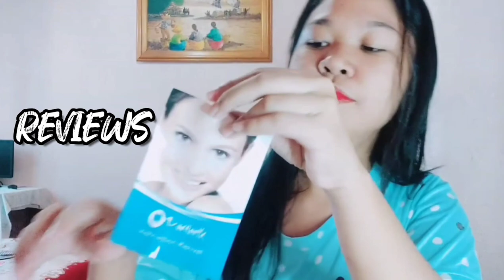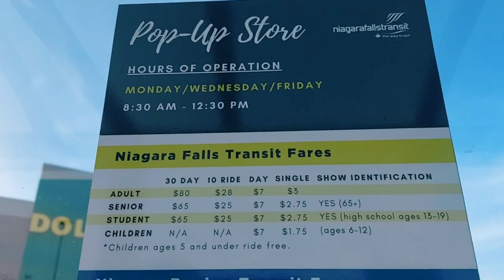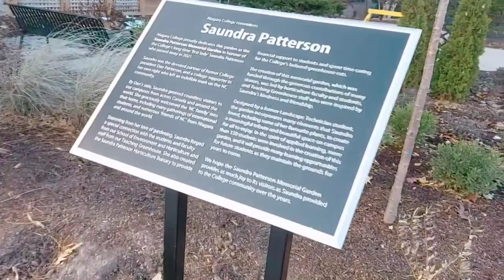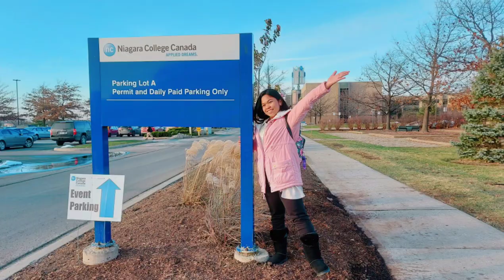NIAGARA COLLEGE ON-THE-LAKE CAMPUS | INTERNATIONAL STUDENT LIFE IN CANADA 🇨🇦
Hey guys! I just thought of visiting my school so that I would be able to familiarize the streets and which way we have to go to and which bus stops I have to go too, in order to reach school. Come and join me as I tour you guys around the campus! Enjoy watching! 🤩💜

Send me something:
Leslie Amato
Leslax's Little Mansion, Pob II.,
Bais City, Negros Oriental
Philippines, 6206